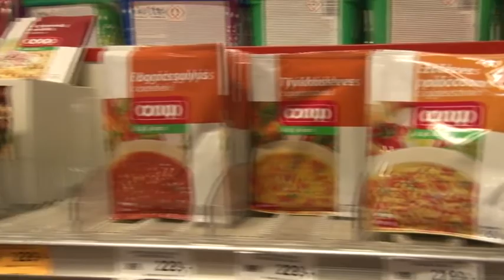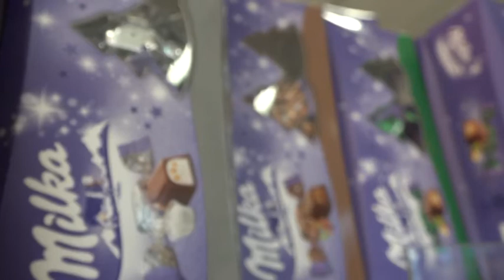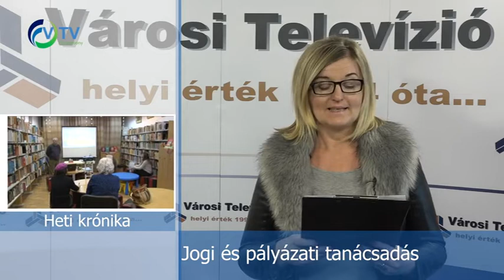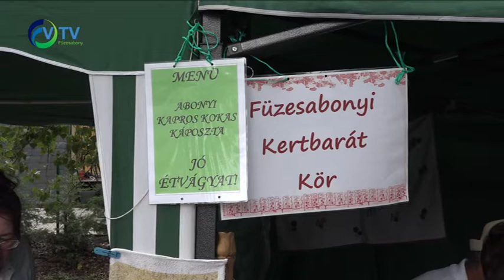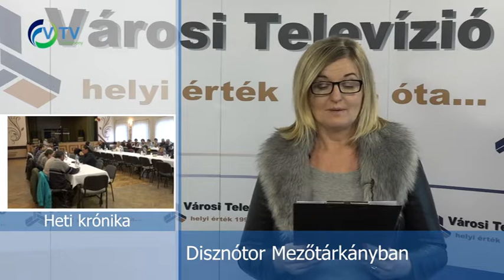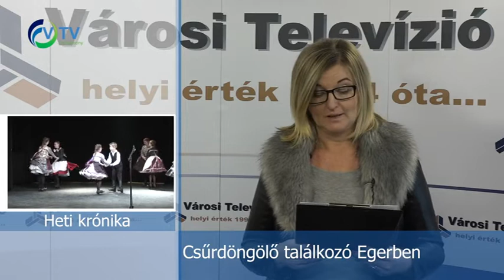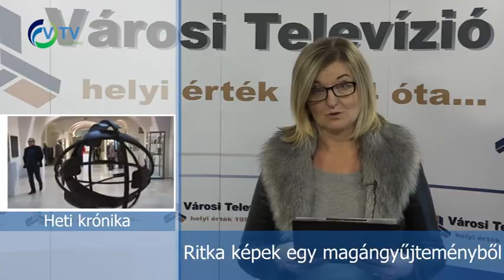Heti Krónika_181210